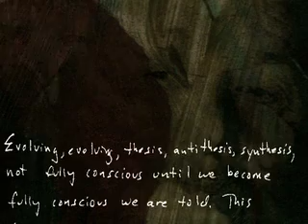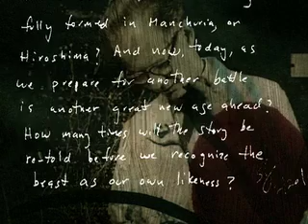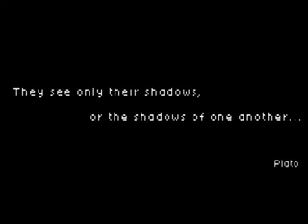The Gathering Storm / Spiro Jazz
Video and artwork by Renzo Ortega